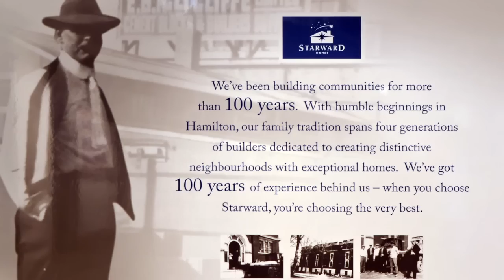Starward Homes Heritage Point - The Secord.mp4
Charming bungalow townhome community in the beautiful Garden City - St.Catharines.